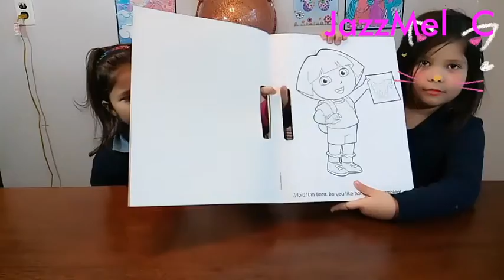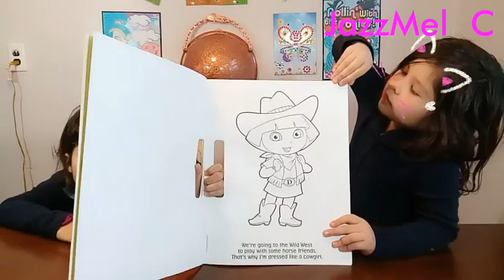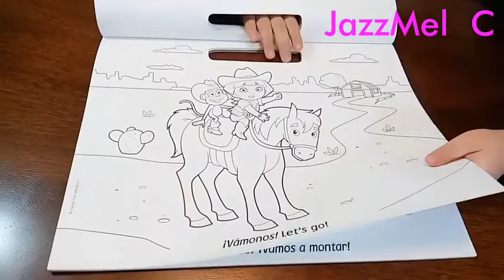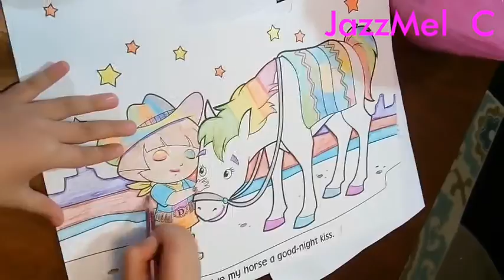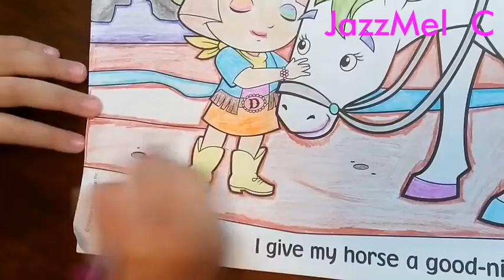Coloring Book Cartoon. ระบายสีหนังสือการ์ตูน / JazzMel C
👭 วันนี้ JazzMel มาชวนเพื่อนๆ ระบายสีน่ารักๆ กันคะ  😁😁
      💞  เพื่อนๆ ส่งภาพมาให้เราดูได้ทาง Facebook ตามลิ้งค์ด้านล่างได้นะคะ

        หากเพื่อนๆ ต้องการให้คุณแม่และน้องๆ  JazzMel มารีวิวหรือพาชมอะไรในอเมริกา ก็สามารถคอมเม้นท์ได้เลยนะคะ คุณแม่และน้องๆ JazzMel จะพยายามทำให้เลยคะ ขอบคุณคะ

😄 อย่าลืม 😉. กดติดตาม subscribe ช่องยูทูป และ Facebook เพื่อพูดคุย และรับฟังข่าวสารจากทางเราด้วยนะค่ะ 😆

JazzMel C.
                    ❤️❤️.. Love you..💋💋